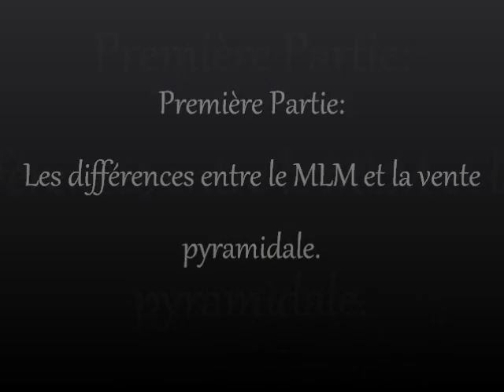DIFFERENCES entre Vente PYRAMIDALE et MARKETING DE RESEAU ou MLM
Quelles sont les différences ente vente pyramidale et markéting de réseau?  Pourquoi est-ce que les gens confondent? POURQUOI les réactions des gens sont elles surprenantes?